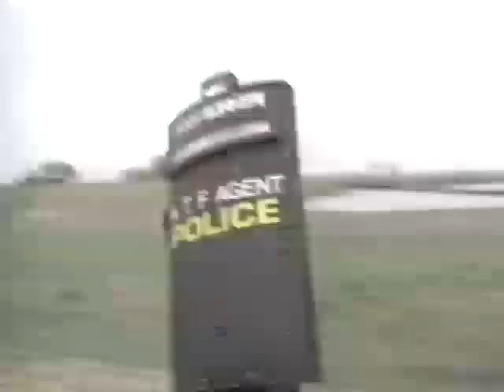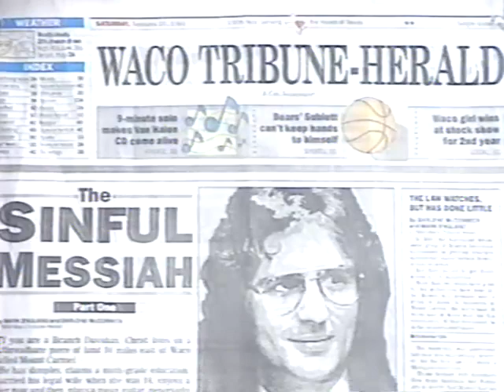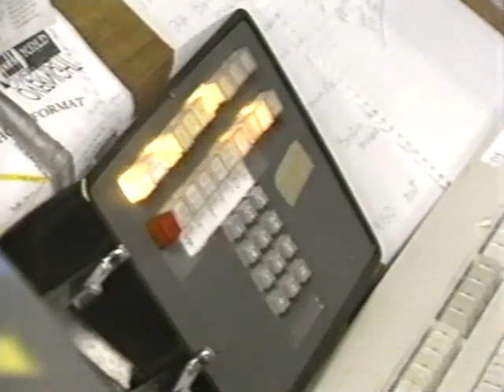Waco Siege Television Broadcast Excerpts | Branch Davidians | David Koresh | Compilation 4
Excerpts regarding the law enforcement siege at Mount Carmel Center near Waco, Texas.  Includes an interview with Dr. Eugene Boring of the TCU Brite Divinity School.

Derived from VHS recordings of the following Dallas–Fort Worth metroplex broadcast television programming stations:

KDFW-TV Channel 4
WFAA-TV Channel 8
KXAS-TV Channel 5